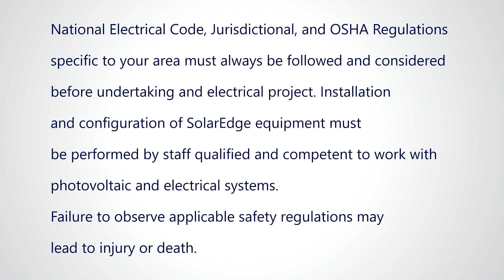SolarEdge Home - CT Placement For SolarEdge Home Installation Configurations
In this SolarEdge Tech Tip, we'll go over CT placement for the various installation configurations for the SolarEdge Home ecosystem of products.  We'll cover Backup Only, Full Home Backup, Partial Home Backup, Zero Export, Time of Use, and the Rate Saver Solution.